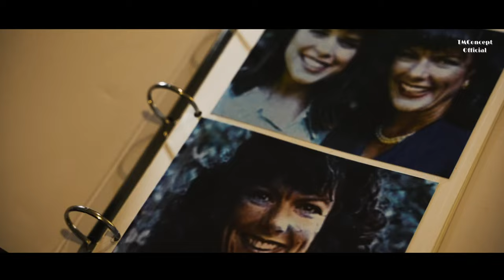Scream VII | Teaser Trailer (2024 Movie) | TMConcept Official Concept Version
It's important to note that this trailer is a concept compilation that showcases my vision for what the upcoming horror film Scream 7 might look like. The scenes shown in the trailer are taken from the movie Zenhouse Studios, Scream: Legacy - A Scream Fan Film (2022) | Full Movie.

I will review all messages carefully and aim to respond as promptly as possible.

This trailer is a concept-mashup that shows my idea of ​​how the teaser trailer for Scream 7 might look like.
(Made By TMConcept Official Team)